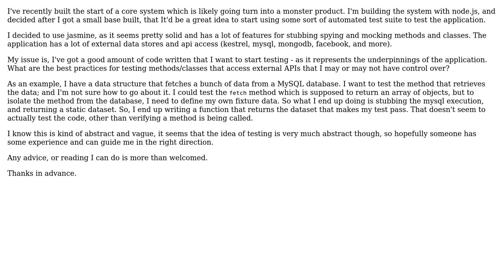Software Engineering: Node.JS testing with Jasmine, databases, and pre-existing code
With thanks & praise to God, and with thanks to the many people who have made this project possible! | Content (except music & images) licensed under CC BY-SA | Music | Images & others | With thanks to user maxpolun user Jim Rubenstein and the Stack Exchange Network Trademarks are property of their respective owners. You are responsible for your own actions.